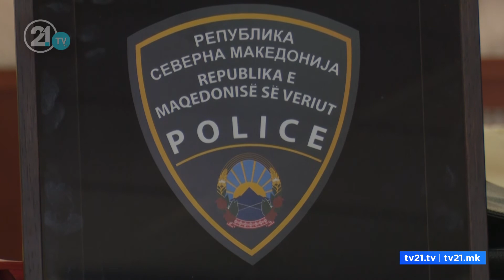U harruan uniformat dygjuhëshe të policisë! Aktet e Nuhiut ende në procedura qeveritare